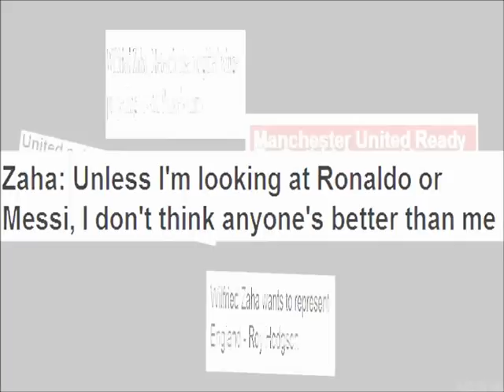YANNICK BOLASIE - AND - WILFRED ZAHA - CPFC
the last clips werent mine they were kidzyHD sub 2 him and me for more eagles vidz!